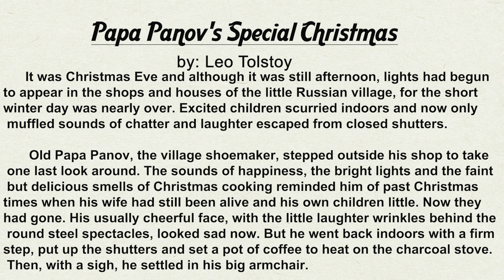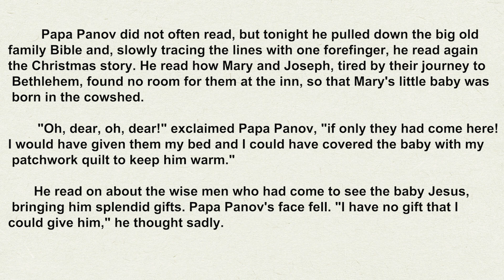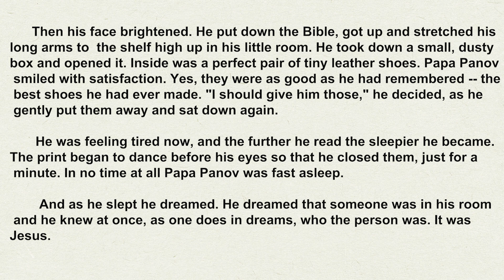Learning English Book Stories-Papa Panov's Special Christmas(by: Leo TolStoy)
FREE English learning stories
Learn English Through Story - Papa Panov's Special Christmas
The Story by: Leo TolStoy

Story name: Papa Panov's Special Christmas
Author: Leo TolStoy

Learn English Through Fiction Story Level 1 -- English Listening Practice For Beginner

☞ Reading in English is one of the most effective ways to improve language skills. These stories help to extend vocabulary in “the most natural way.”
Research has shown that students who read in English improve in every area of language learning at a faster rate than students who don't read. Not only reading
skills but aslo listening skills are improved thanks to the professional native voices.

 Here you can learn English for FREE. Reading Listening and also Vocabulary by watching my video stories.